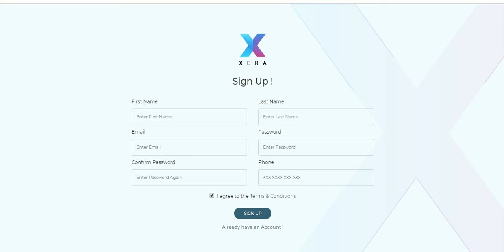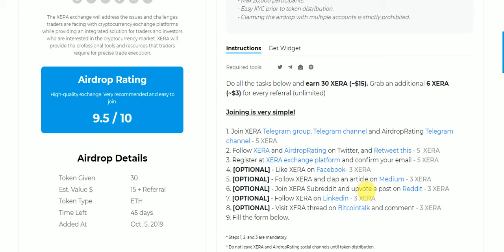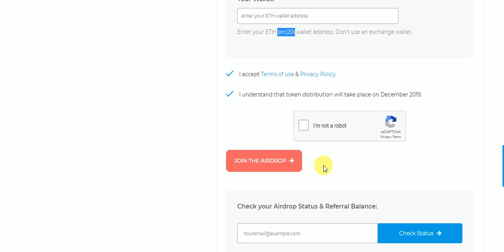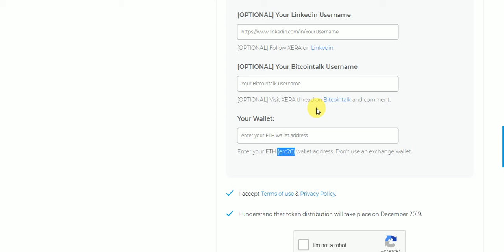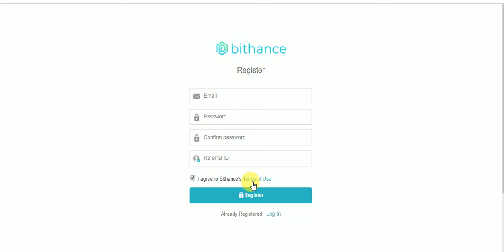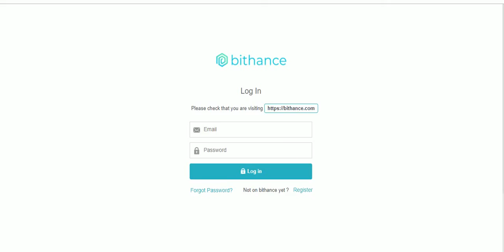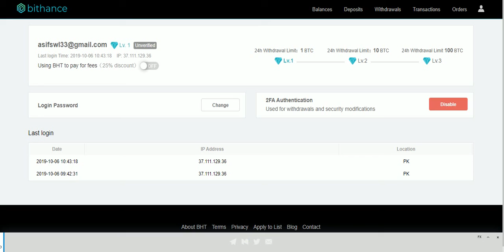New Big 2 Exchanges Airdropr No KYC Earn To 15$ XERA Tokens & Earn Bithance Exchange Tokens